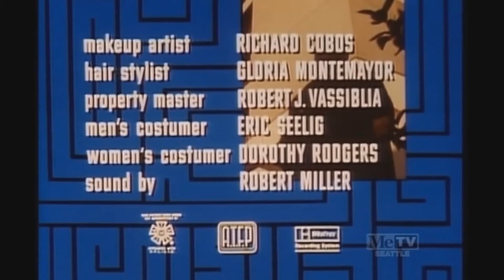Cannon Close (Pilot Episode)/ V of Doom (Videotaped)/ MeTV Seattle ID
As seen on the pilot episode of Cannon. Broadcast at 4:00 am Pacific Time on MeTV Seattle.